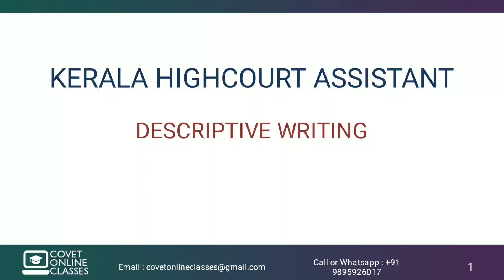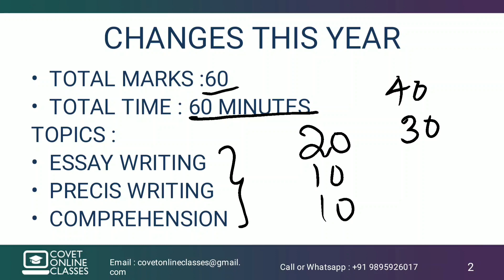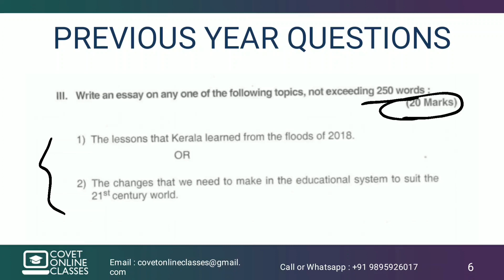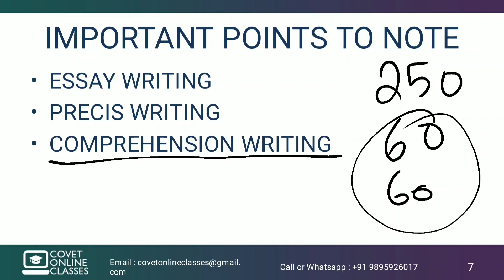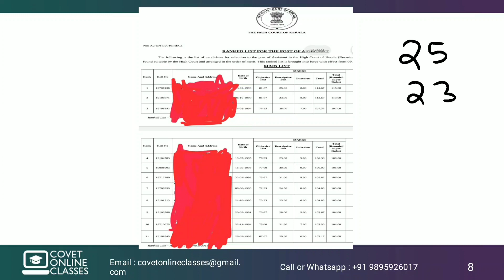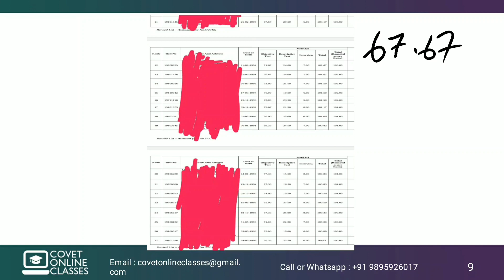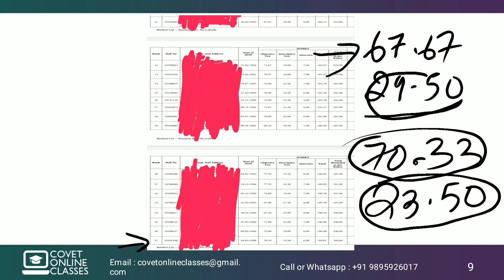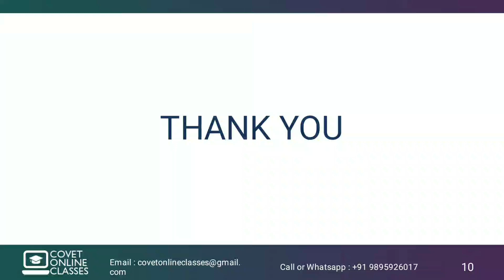High Court Assistant Descriptive writing | How to prepare | Tips and Tricks | Malayalam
Download materials from our telegram channel